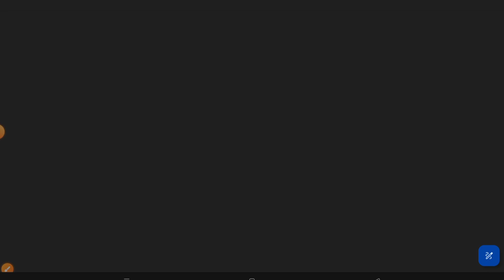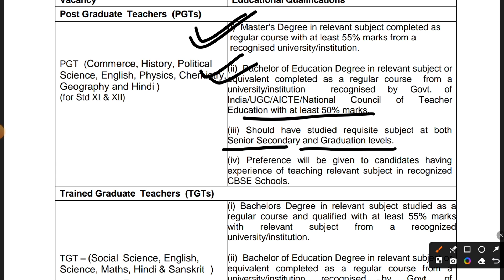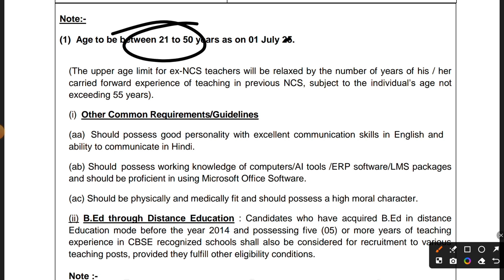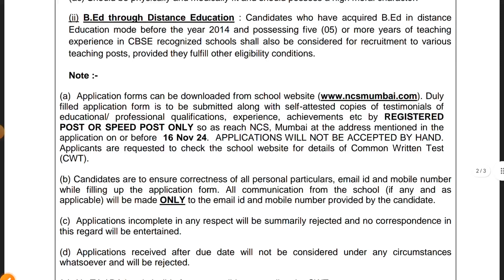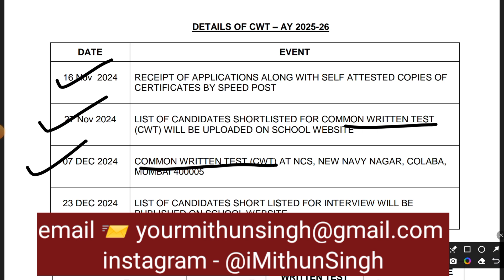NAVY SCHOOL RECRUITMENT 2024 | NVS PRT TGT PGT VACANCY 2024 | MITHUN SINGH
YouTube Description:
"NAVY SCHOOL RECRUITMENT 2024 | NCS PRT TGT PGT VACANCY 2024 | MITHUN SINGH
In this video, we bring you the latest updates on Navy School Recruitment 2024 for PRT, TGT, and PGT positions. Learn about the detailed eligibility criteria, application process, important dates, syllabus, and exam pattern for these prestigious teaching roles in Navy Children Schools (NCS). Whether you are aiming for Primary Teacher (PRT), Trained Graduate Teacher (TGT), or Post Graduate Teacher (PGT) roles, this video provides all the necessary insights. Don't miss out on these great opportunities to work with one of the most respected institutions in the country.
Stay ahead with Mithun Singh's guidance and ace your exam!